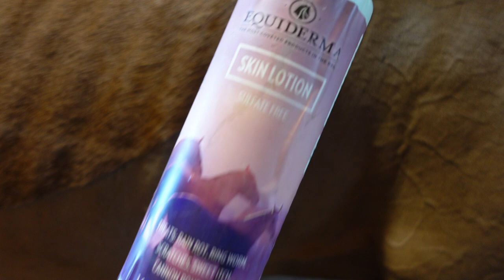BARN VLOG: Z's Rehab Program, Tacking Ponies, Clipping & Doing Barn Chores with my New SONY ZV-1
Hi friends! I got a new Sony ZV-1 for my birthday and I am working on getting used to filming with it! Follow along as I go through Z's rehab routine, tacking up ponies, and clipping Norman today and let me know what you think of the footage with the new camera!

ABOUT ME •
Hi I'm Emily, I manage a private eventing based horse farm in the US! Here's some of my day-to-day equestrian life, including barn vlogs, grooming tips, all about my horse Doppler, Area 1 events/competitions, GoPro cross country helmet cams, and more!

​adayinthelife​ #​groomtackride​ ​​​​eventing​​​​​​​​ grooming ​​​​​​equestrianlife​​​​ farmlife​​ barnlife​​​​ horsegirl​​​​